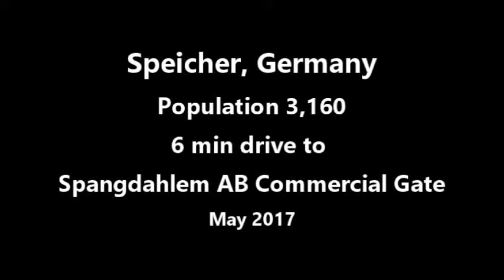Speicher - Communities around Spangdahlem AB - May 2017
Driving through Speicher, Germany - May 2017